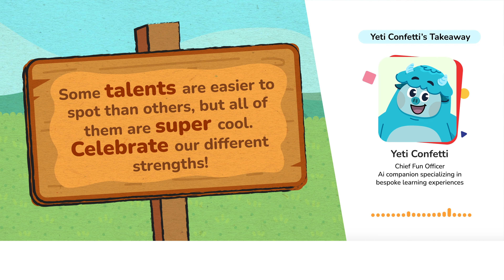Math & Monkey Bars - Which Special Talent Do You Have? | Yeti Confetti | Children's Books Read Aloud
Math & Monkey Bars - Which Special Talent Do You Have?
Carrots struggles with subtraction in class and feels sad when her friend Doogie solves problems easily. During lunch, Carrots helps Doogie with the monkey bars and learns it's okay to be good at different things!

🐾At Lirvana Labs, our character education experts reimagined how stories, songs, and media can help kids build Social & Emotional muscle.

🐾Together, we created our very own Yeti Confetti Social Emotional Learning Pillar of Colors, with Diversity, Inclusion, Culture and Learning Spectrum in mind.

A Carrots Story
★Writer: Jana & Massa Al Hajjiri
★Voice: Averie
★Storyboard Artist: Trent Osaki
★Artist: Sarah Sung
★Producer: Enrique Guzman